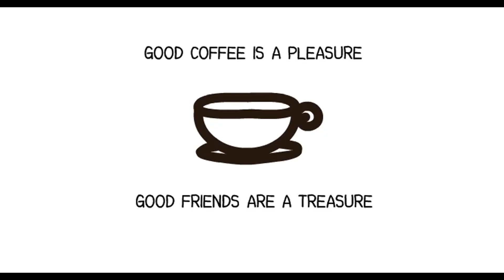tasawang coffee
รับผลิตสื่อ 2D แอนิเมชั่น
และ สื่อการเรียนการสอนทุกชนิด    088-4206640